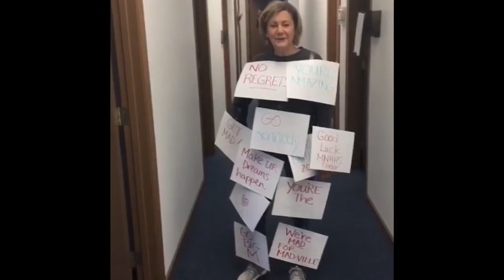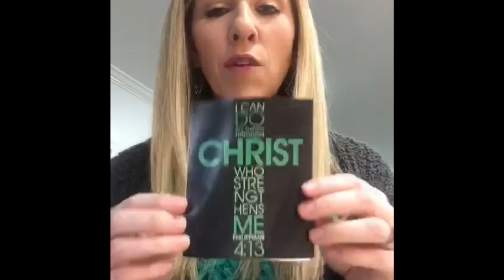Madisonville North Hopkins Cheerleaders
North Hopkins cheerleaders headed to Nationals 2020...